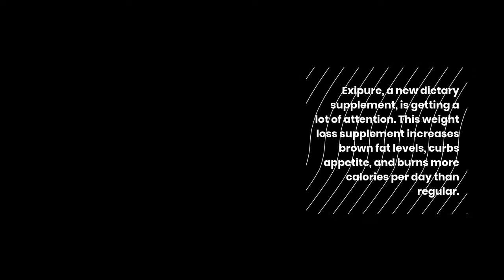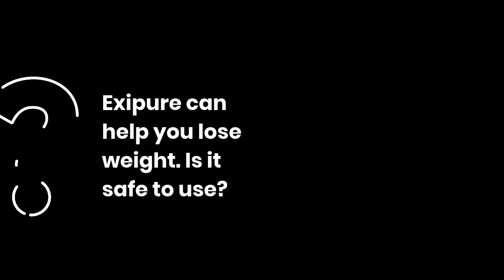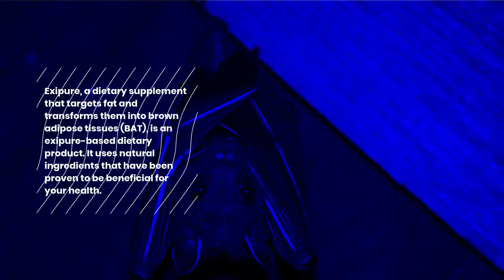Exipure Review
Exipure, a new dietary supplement, is getting a lot of attention. This weight loss supplement increases brown fat levels, curbs appetite, and burns more calories per day than regular.

It is easy to use the capsule and results are visible in a matter of weeks. Exipure’s unique approach to work and potential benefits are selling quickly.

Nearly half of the world’s population are struggling to lose weight.

Obesity can lead to fertility problems, cardiovascular disease, and other health issues. Although diet and exercise are the most important factors in weight loss, some people need to have a boost through dietary supplements.

Exipure dietary supplement is made with plant-based ingredients. It’s both safe and effective. There are very few side effects or reactions to this supplement. There are many things you need to know if this is your first time trying dietary supplements. This Exipure review will help you to better understand the product.

Exipure Reviews

Recent health studies have revealed a new factor in weight gain and loss. Brown adipose tissues (BAT), also known as brown fat, are a healthy form of fat that is more common in lean people. Obese and overweight people tend to have more standard white fat, which can be difficult to lose.

Brown fat, on the other hand, burns more calories, produces more heat, and can be used to increase stamina and heal the body. These studies show that low levels of brown fat are a factor in weight loss. Exipure has used this information to create a new strategy for weight loss.

The Exipure supplement aids in the conversion of white fat into brown fat. Brown fat doesn’t store fat, but it shrinks it and releases the energy that can be used later to perform various cellular functions. Brown fat is richer in mitochondria which means it produces nearly 300% more energy per gram than normal fat burning.

Exipure can help you lose weight. Is it safe to use? Is it safe? Continue reading to learn more.What is Exipure?

Exipure, a dietary supplement that targets fat and transforms them into brown adipose tissues (BAT), is an exipure-based dietary product. It uses natural ingredients that have been proven to be beneficial for your health.

It is important to take action as soon as possible to reduce obesity. Despite all the body positivity, it is important to understand the differences between obesity and overweight. If you notice that your health is being affected by extra weight, you should take action. You don’t have to wait until you are dead to lose weight.

Exipure, a dietary supplement, is a great way to reduce body fat. This product is for those who have difficulty following a diet or joining a gym. Each user will need to take only one capsule. Even without exercise or diet, this simple habit will allow him to lose weight.

The body will also be able to maintain healthy cholesterol, blood sugar, as well as pressure.